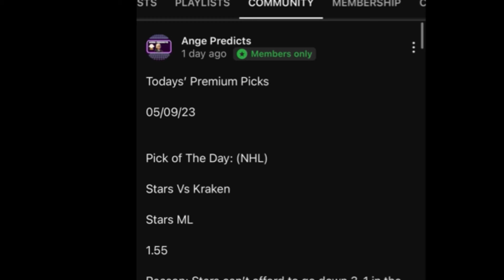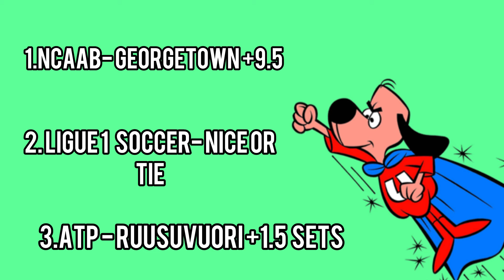Underdog Picks Today! 02/16/24 FREE PICKS Against The Odds/ Spread